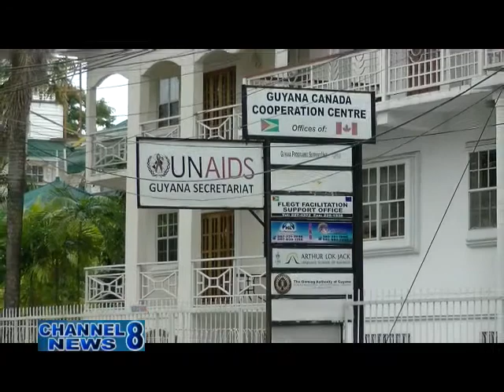Local Government Two Day Training Programme Held For Media Workers